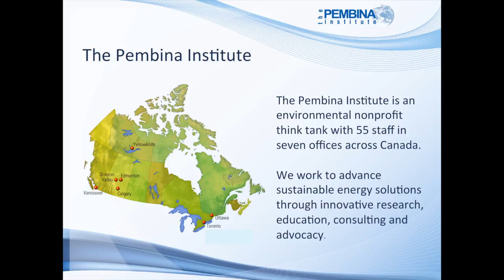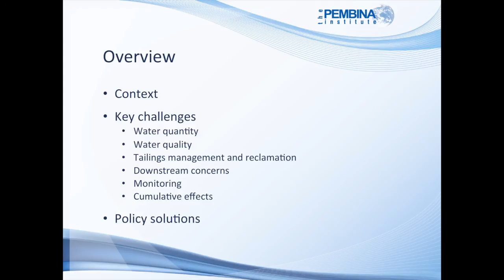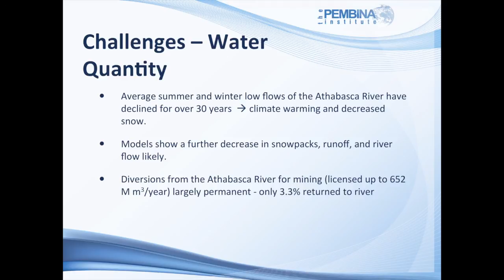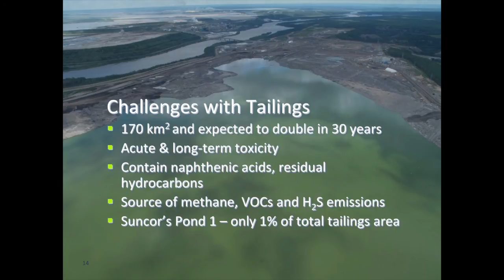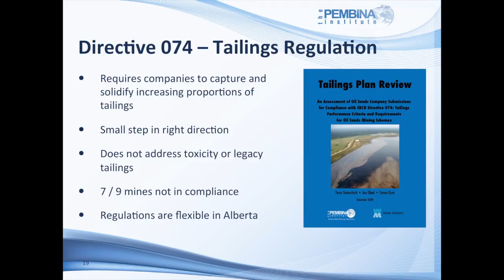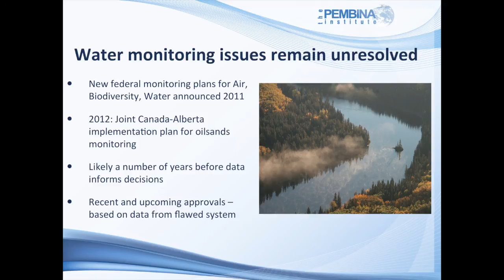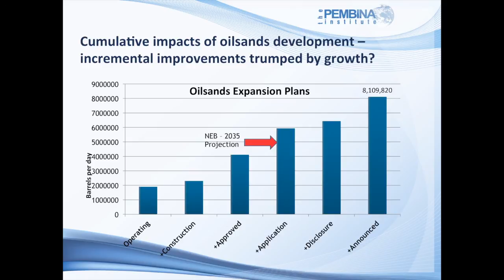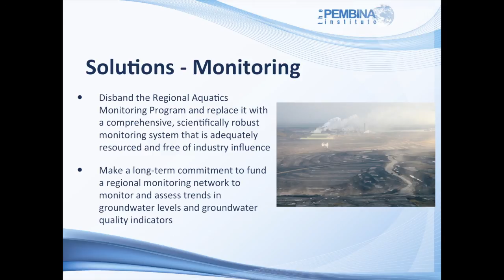Jennifer Grant, Pembina Institute, Reconciling Water Use in the Oilsands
Jennifer Grant is director of the Oilsands Program at the Pembina Institute. She has worked with the Institute since 2006 on the environmental impacts of Canadian oilsands development and cumulative effects and land use planning in the North. In this presentation, Ms. Grant reviews the scope of water demand of oilsands development and identifies where projected remediation has gaps.
Jennifer Grant has examined the ecological impacts of oilsands development in Alberta, worked on downstream issues in the Arctic and investigated the social and environmental risks of oilsands pipelines in British Columbia. Jennifer represented the Pembina Institute on the Reclamation Working Group and the Watershed Integrity Task Group of the Cumulative Environmental Management Association (CEMA).